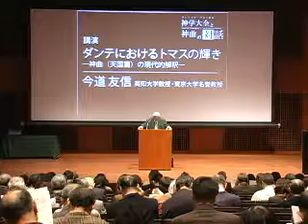講演「ダンテにおけるトマスの輝き―神曲(天国篇）の現代的解釈―」（２）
ダンテフォーラム in 東京 「『神学大全』と『神曲』の対話」

講師：稲垣良典／今道友信／樺山紘一／須賀由紀子／コーディネーター：松田義幸
会場：新イタリア文化会館
主催：財団法人エンゼル財団・イタリア文化会館・日本経済新聞社